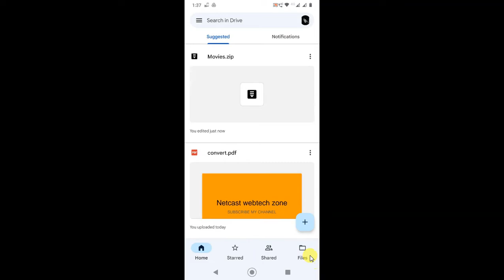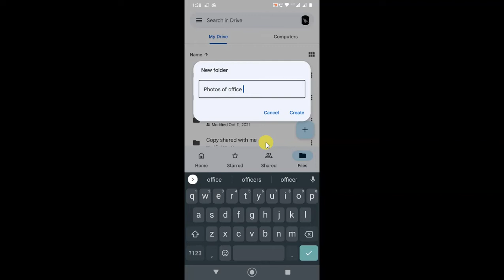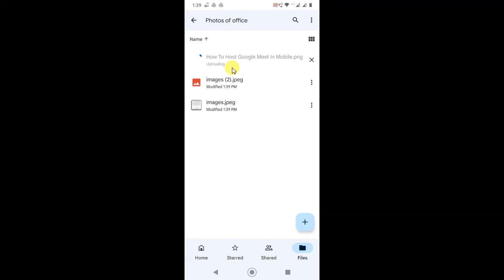How to Upload Multiple Photos From Mobile to Google Drive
This video tutorial will learn,how you can upload multiple photos on google drive